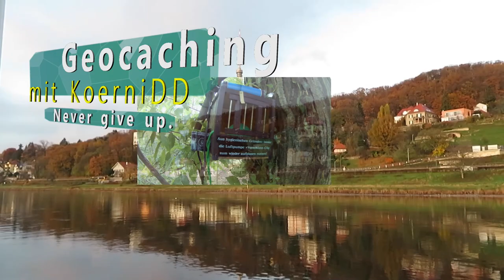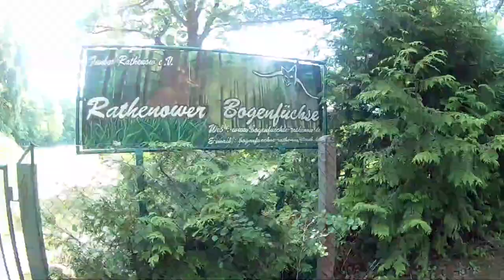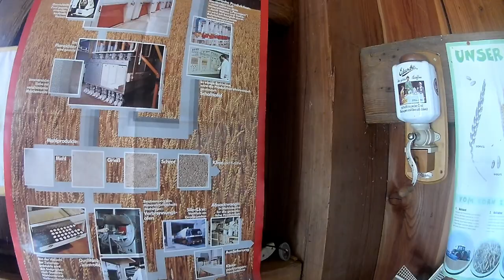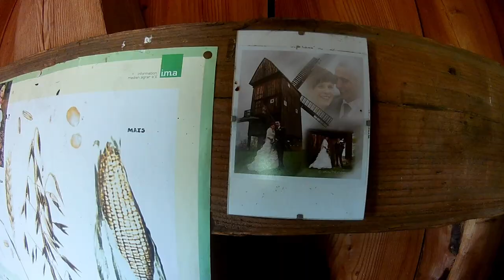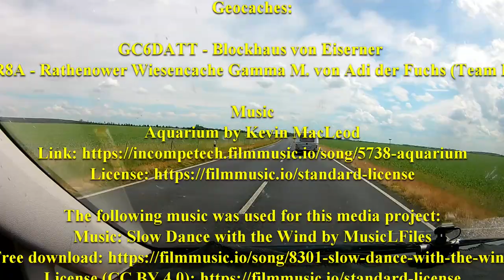Bockwindmühle Cammer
Folge 68 - Die Bockwindmühle Cammer

Auf der Rückfahrt meiner Pfingstrunde kam ich zufällig durch Cammer.
Als ich die Windmühle sah, stieg ich gleich aus um sie mir anzusehen.

Geocaches:

GC6DATT - Blockhaus von Eiserner
GC35R8A - Rathenower Wiesencache Gamma M. von Adi der Fuchs (Team Hecht)

Gefilmt und Fotografiert mit den Kameras
Eken H9R
Sony Xperia X1-III

KoerniDD 2022